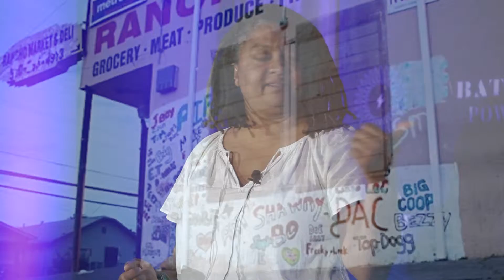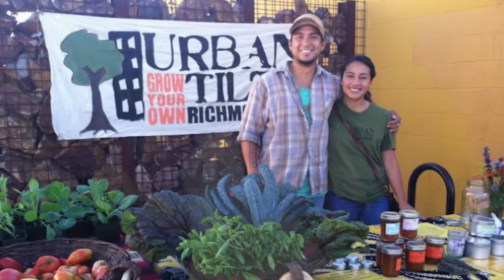Resource Revolution // Urban Tilth